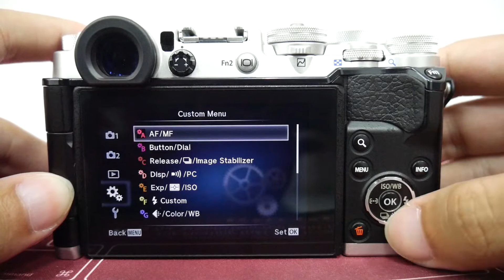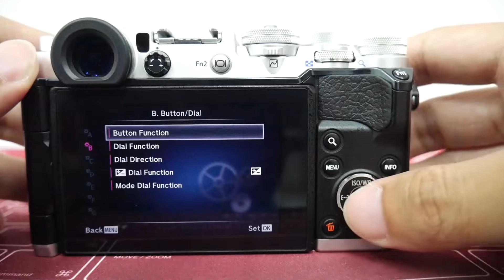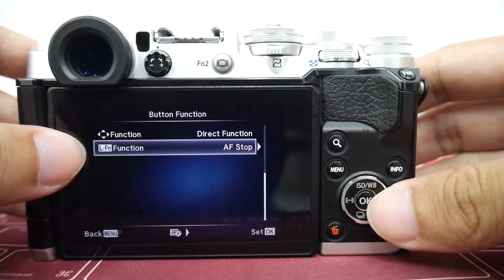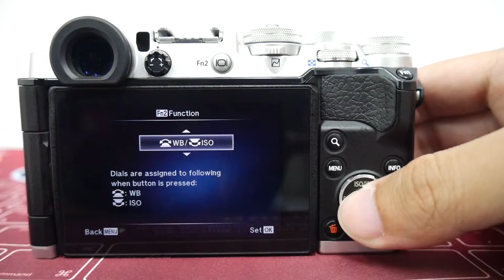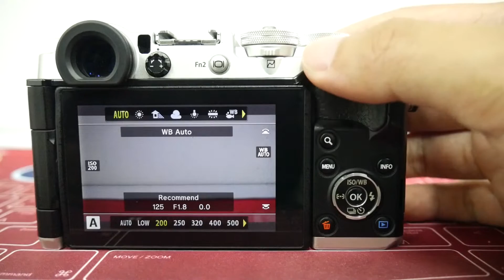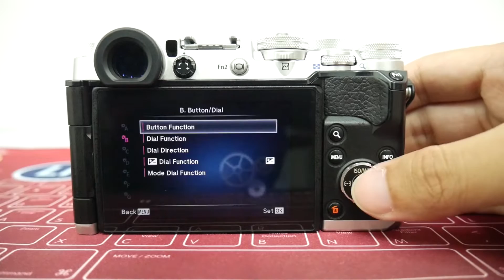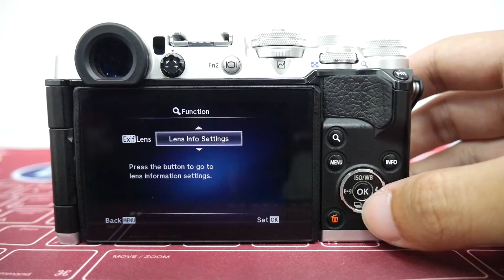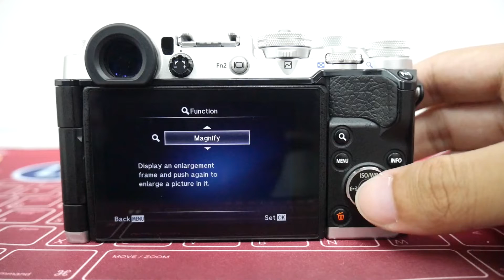คู่มือแนะนำการใช้กล้อง Olympus EP.5 : การตั้งค่าและใช้งานปุ่ม Fn (ฟังก์ชั่น)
คู่มือแนะนำการใช้กล้อง Olympus EP.5

แนะนำการตั้งค่าปุ่ม Fn ให้เข้ากับการใช้งานของผู้ใช้มากยิ่งขึ้น
ทำฟังก์ชั่นที่เราได้ใช้งานบ่อยๆ เข้าถึงได้สะดวกรวดเร็ว
รวมถึงวิธีปิดปุ่มฟังก์ชั่นที่ไม่ได้ใช้งาน